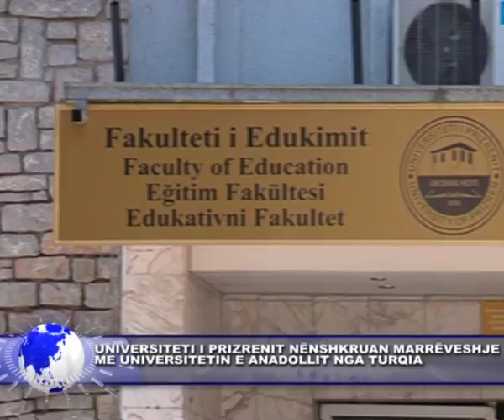28 MARS 2017 UPZ NËNSHKRUAN MARRËVESHJE ME UNIVERSITETIN E ANADOLLIT NGA TURQIA